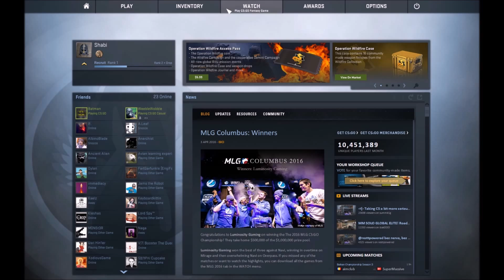CSGO RAGE! : SHABI LOSES IT!